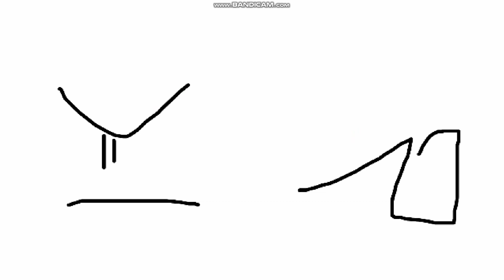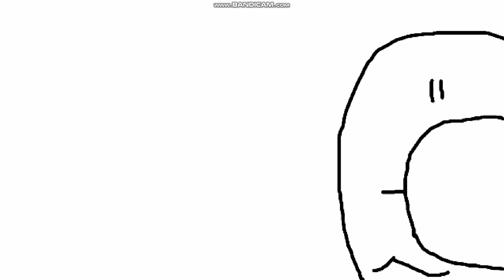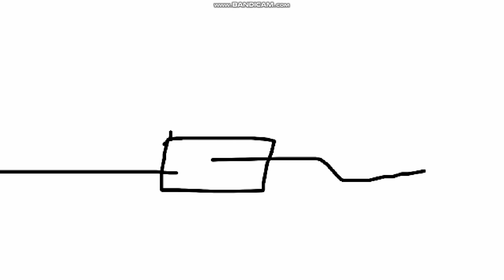Victor y Mariana S2 E18C Monstruo Asustador